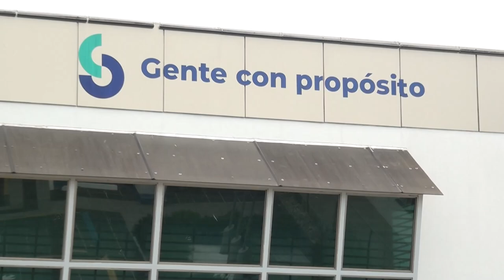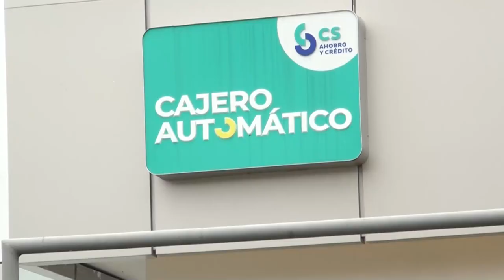Banco Popular avanza con eficiencia en el proceso financiero en el caso Coopeservidores